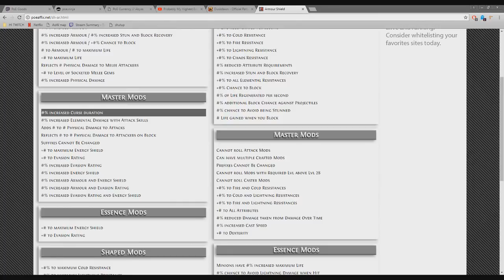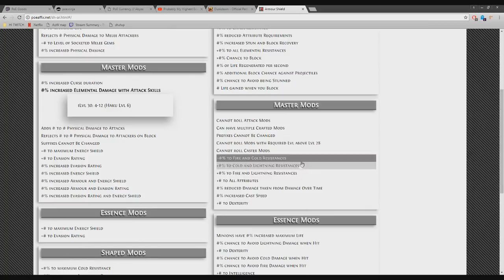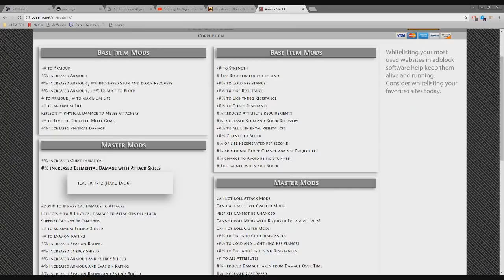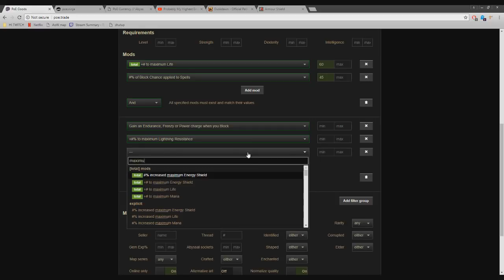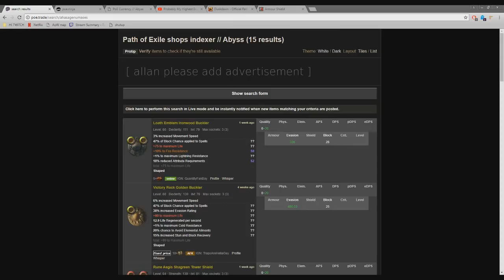Path of Exile: Price Check! Episode 28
This series is intended for new and intermediate players to learn about price-checking and educate themselves by example.

This episode aired a bit over a month into Abyss League, in the War for the Atlas Expansion.

If you have an item you would like price checked, feel free to post in the comments!

The Loot filter I use is designed by Annolyin, and can be downloaded